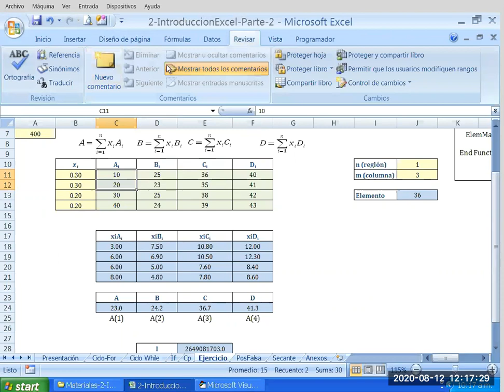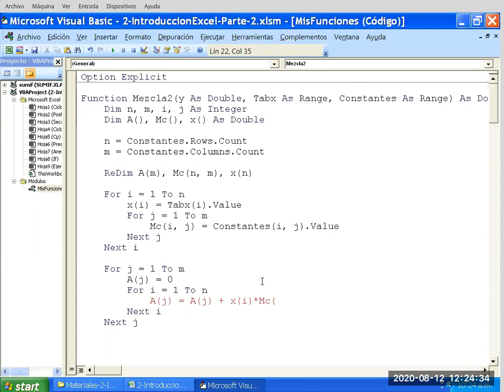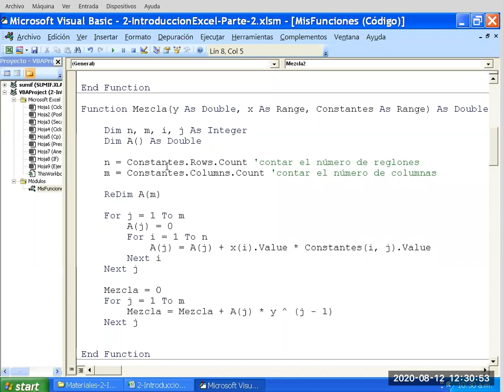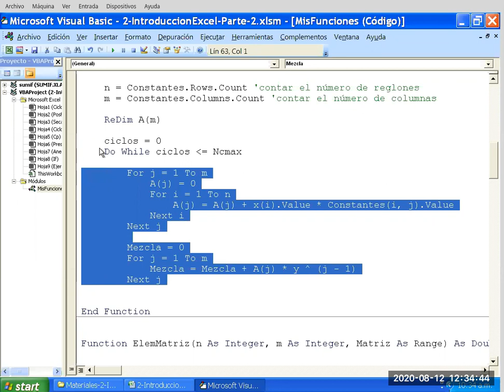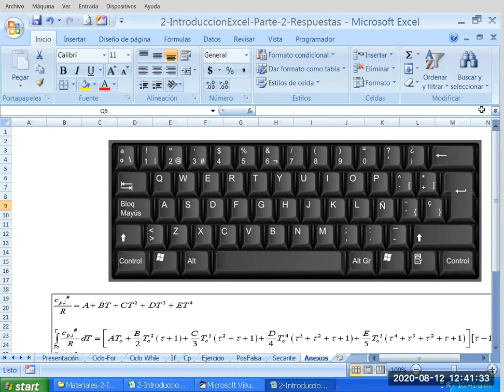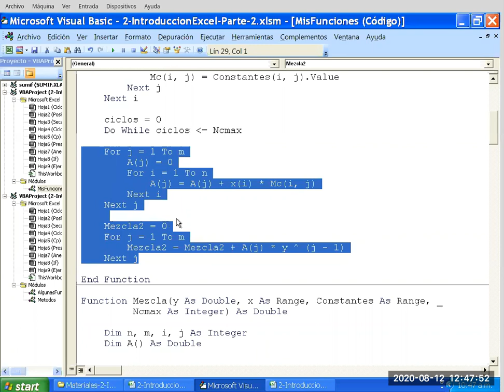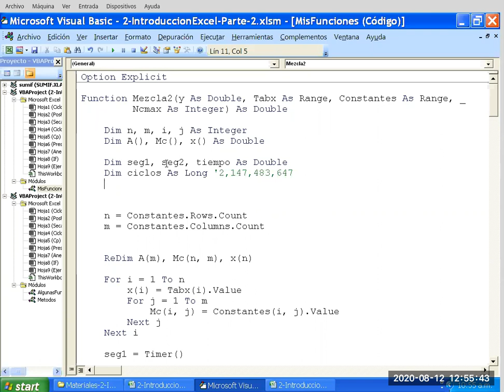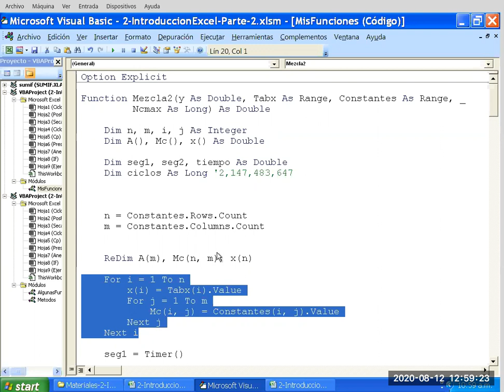Ciclos de Generación de Potencia 6 Comentarios Introductorios Sobre Excel Parte 6 Comparación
Comparación de objeto arreglo y una matriz